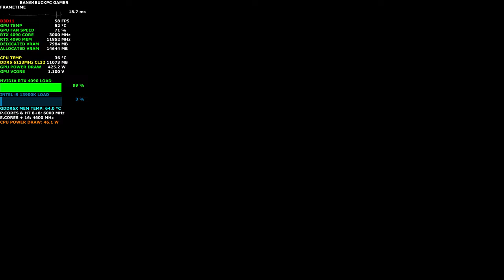Shadow Of Mordor 8K HD Content DLC | RTX 4090 | i9 13900K 6GHz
Check out how the NVIDIA RTX 4090 and Intel i9 13900K handles The Middle Earth Shadow Of Mordor, using Ultra settings at 8K and HD content DLC enabled.

Intel i9 13900K 5.8GHz All P Cores and 6GHz Boost 4.6GHz All E Cores 5.1GHz Ring bus
Custom Waterloop
8 x Bitfenix Spectre Pro Led Red 230 230mm fans Push Pull
G.Skill Trident Z5 RGB 6400Mhz at (6133MHz) DDR5 64GB 16x4 CL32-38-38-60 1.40v

16GB DDR4 3200Mhz Patriot Viper Gaming